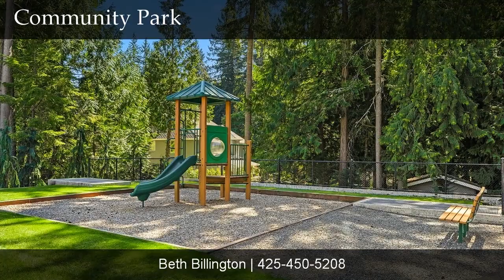Beaver Lake | Sammamish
Just 2-years young, this gorgeous Murray Franklyn craftsman combines modern comfort with superior quality. A generous, sunlit great room extends to a covered patio for optimal entertaining. Spacious, quartz kitchen with ample cabinetry, walk-in pantry, huge island breakfast bar and casual dining. Family room with gas fireplace and generous windows. Main floor den/5th BR suite. Spacious primary suite with vaulted ceiling and luxurious bath featuring 2 vanities, soaking tub, tile shower and large walk-in closet. 2nd floor bonus. Custom closet built-ins and premium window treatments. Enjoy peaceful outdoor living in the fenced yard with artificial turf and terraced sitting area perfect for a fire pit. 3-car tandem garage with outlet for EV charger. A/C